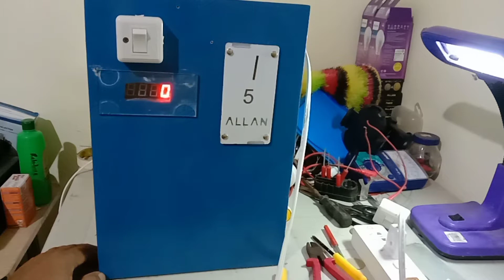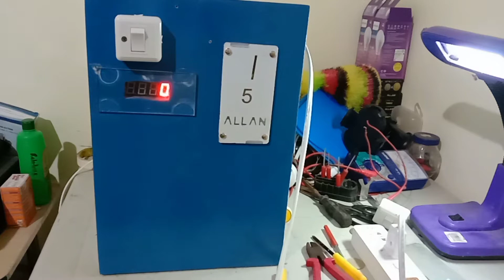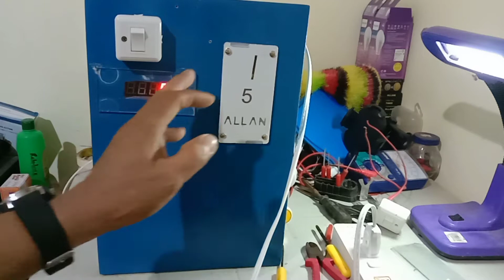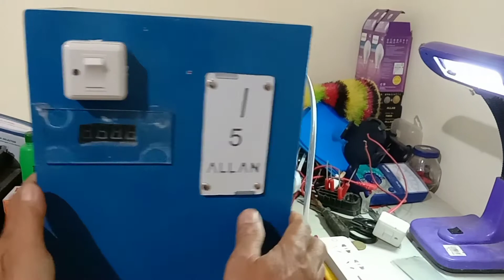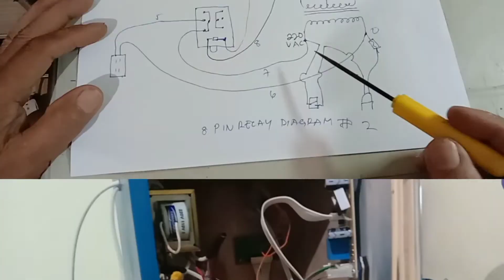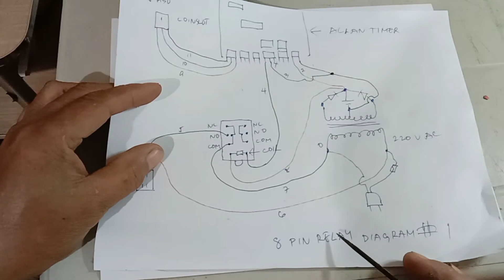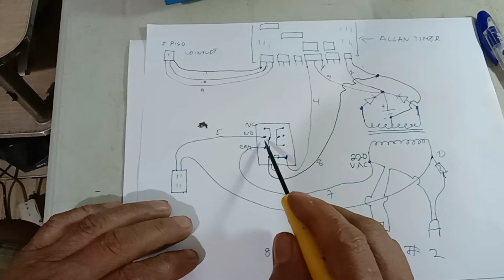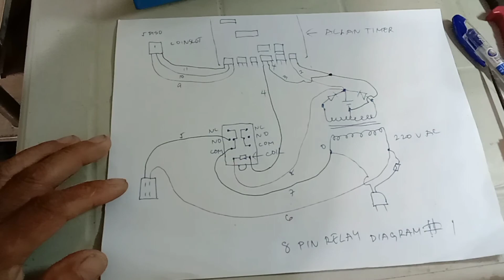Diy Tutorial: Paano at bakit kailangan kabitan ng switch ang ating carwash vendo machine..